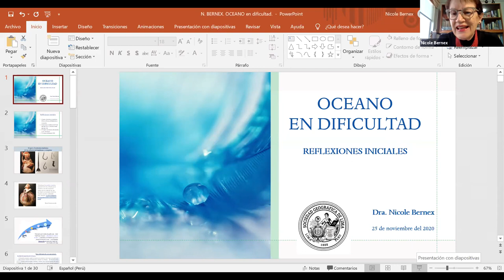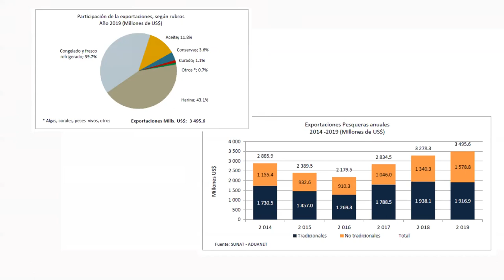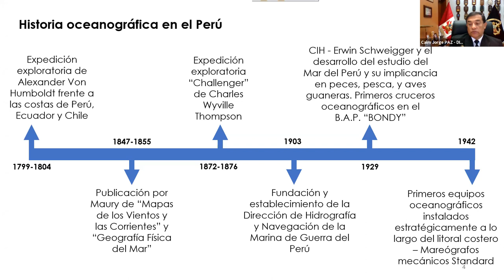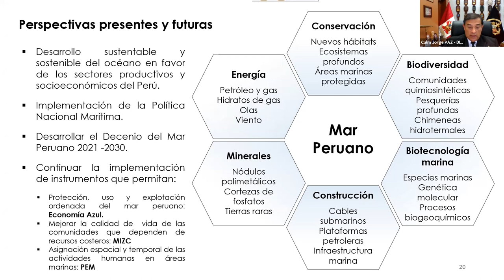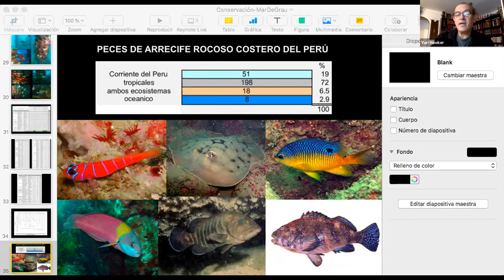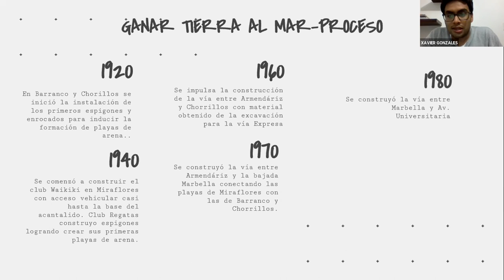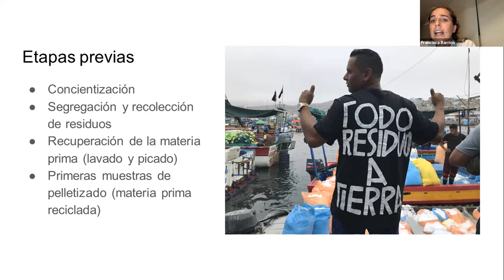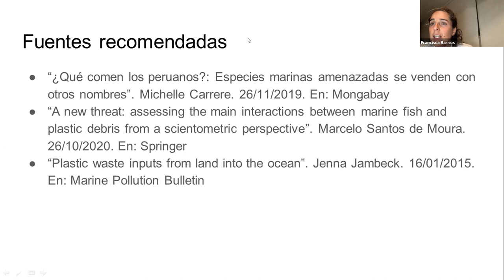JORNADA GEOGRÁFICA SOS OCÉANO EN DIFICULTAD - 1° DÍA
La Jornada Geográfica sobre El SOS Océano en Dificultad es organizada por la Sociedad Geográfica de Lima, y se realizará de manera virtual el mes de noviembre. Mediante esta Jornada, la Sociedad Geográfica de Lima, busca sensibilizar respecto al estado actual en el que se encuentra el ecosistema más grande de la Tierra, en el contexto del cambio climático y las diferentes acciones antrópicas que lo están dañando. De esta manera, se busca establecer un conocimiento sobre la presión que viene recibiendo el ecosistema para crear conciencia sobre su protección.